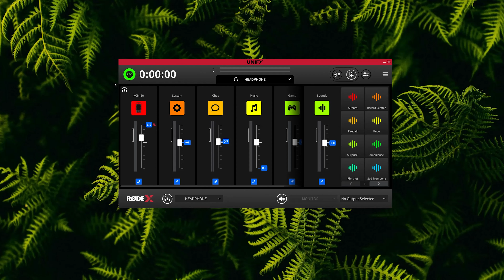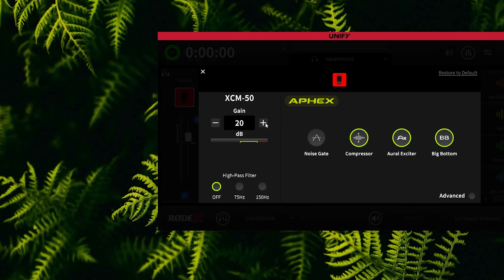UN EXCELLENT MICRO ! - Test Rode XCM-50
Hey! Aujourd'hui je vous teste un micro de la marque Rode, le XCM-50.

❓Infos sur cette vidéo

    Produit offert par une marque : Oui (MaxEsport)
    Placement de produit rémunéré : Non

📣 Réseaux